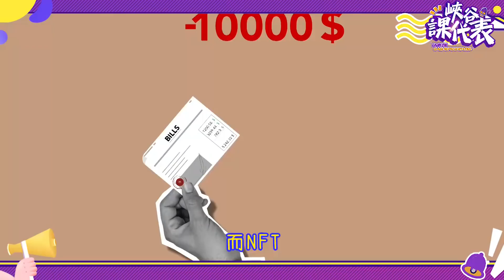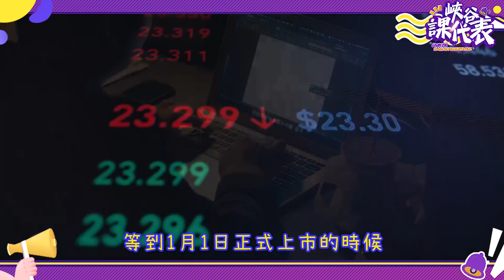百萬粉博主利用NFT做詐騙!?粉絲花光百萬家產，結果買回一張廢紙，雙方對峙引炎上